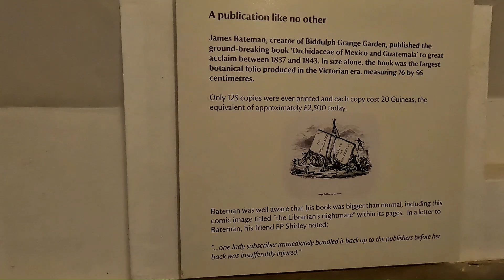Biddulph Grange Gardens August 2024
Beautiful gardens, well worth the entrance fee. Sorry video is a bit disjointed, it was very busy in the gardens and my editing suite crashed 3 times! :-o